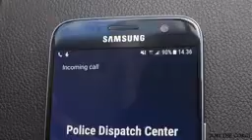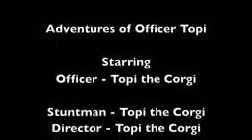اقوى المواقف من ضباط الشرطه الكلابى